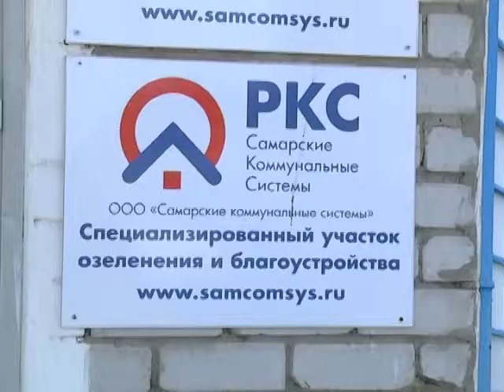Абзац 19 03 15